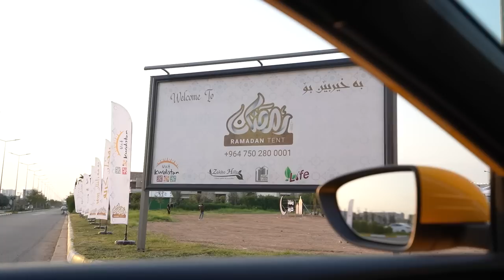Ramadan Tent by Visit Kurdistan (شەڤێن ڕەمەزانێ ل هەولێرێ)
Karzan Shorts
Karzan Hisham
Ramadan Tent by Visit Kurdistan